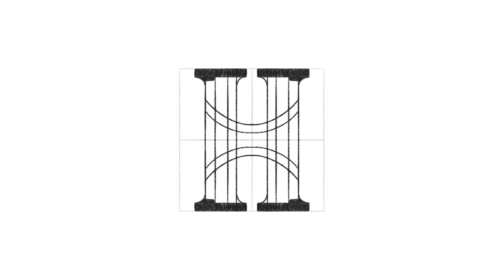U A H monogram | By Anh Do - Anhdodes